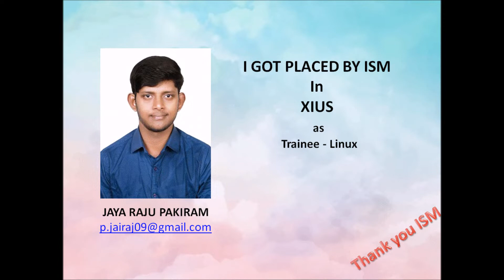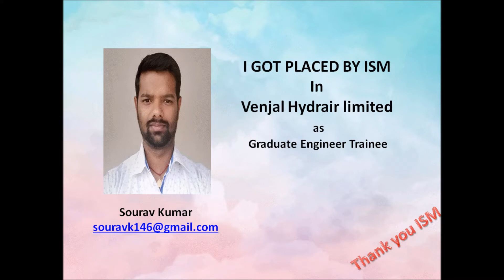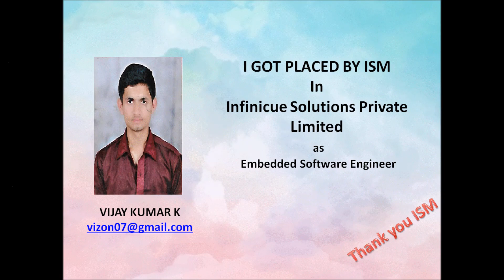Excellent Placement by ISM UNIV